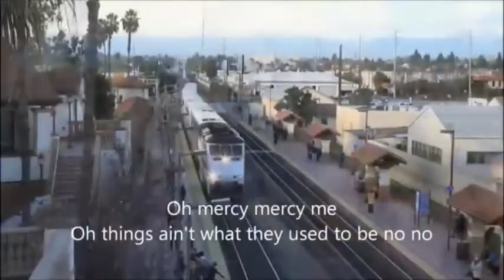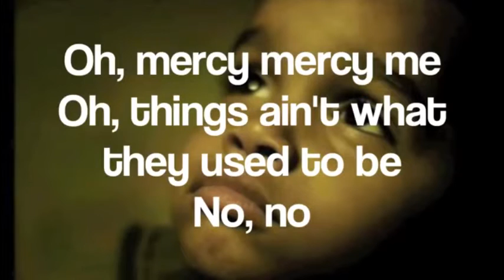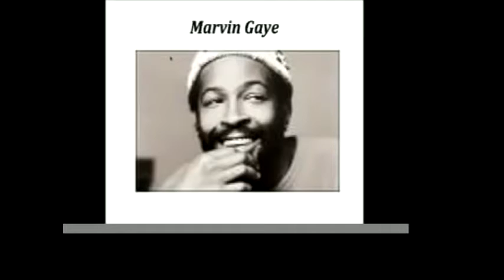Mercy Mercy Me / I Want You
Video montage using different versions of the song by Michael McDonald, Robert Palmer and Marvin Gaye.